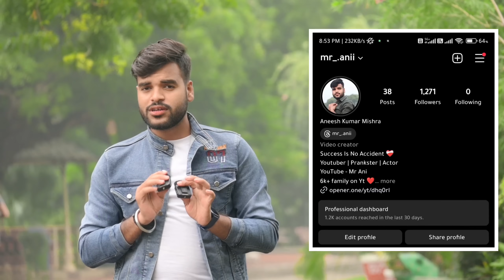Pyar Ek Dhoka Hai💔🥺 | Mr Ani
_Please Leave a Like🤩 its really helpful for improving my content__